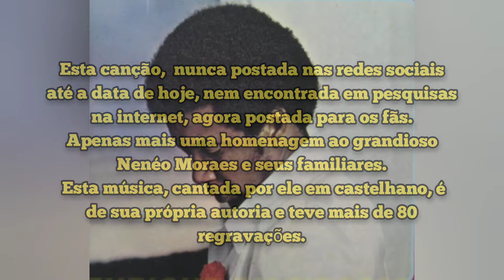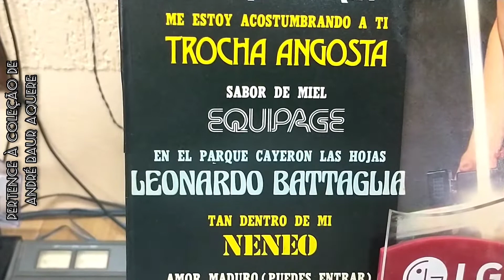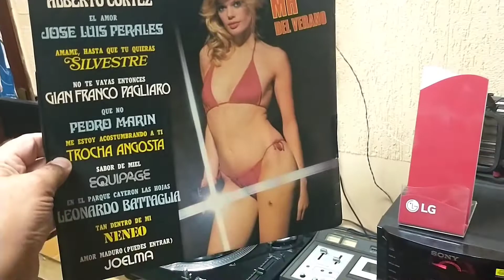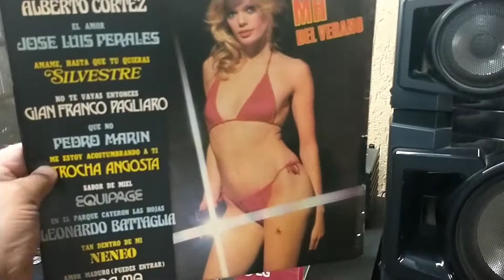NENÉO CANTANDO EM CASTELHANO Música: TAN DENTRO DE MI.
NENÉO CANTANDO EM CASTELHANO
Música: TAN DENTRO DE MI.
LP: EN TU PIEL LOS MH DEL VERANO.
 lançado em 1979 na ARGENTINA.
Apenas mais uma homenagem ao grandioso Nenéo Moraes e seus familiares.
 Esta música, cantada por ele em castelhano, é de sua própria autoria e teve mais de 80 regravações.